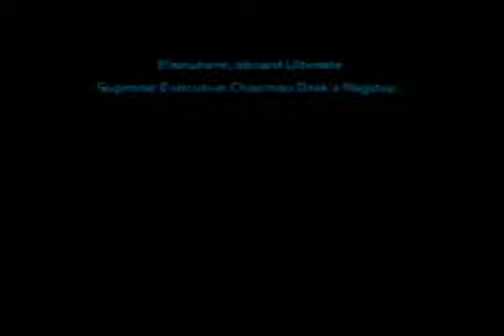Let's Play Ratchet and Clank - Set 6 - 3 / 4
In which we continue from where the game broke on us